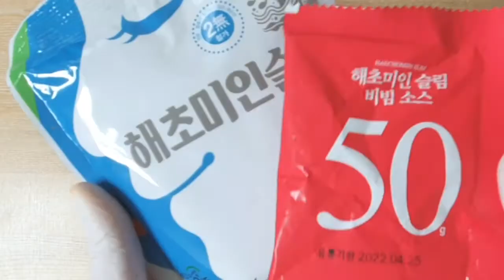(eng)저탄수화물 다이어트비빔면 만들기(feat.해초미인)/How to make 'Diet Bibim Noodles'.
다이어트에 가장 중요한 요소는 식단조절!
탄수화물 줄이는 방법을 가장 먼저 선택하시죠?
그렇지만 맛없는 다이어트식단은 저리가라~

풍성하고 맛있게, 그렇지만 열량은 낮게!
닭가슴살 하나 추가하면 단백질까지 포함되어 완벽한 다이어트 식단이 되요.

[준비재료]
파프리카,오이,깻잎,양배추,계란,방울토마토.
해초미인다시마국수1봉(소스동봉되서와요)

Kevin MacLeod의 Life of Riley에는 크리에이티브 커먼즈 저작자 표시 4.0 라이선스가 적용됩니다.

SeaweedNoodles No Flour#koreanStyleNoodle

Diet control is the most important factor in dieting!
You choose the first way to reduce carbohydrates, right?
But go away from the tasteless diet.

Rich and delicious, but low calories!
Adding chicken breasts includes protein, making it a perfect diet.

[Preparation Material]
Paprika, cucumbers, perilla leaves, cabbage, eggs, cherry tomatoes.
1 bag of Seaweed Miindashima noodles (with sauce enclosed)